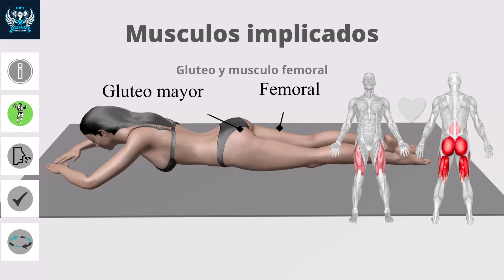Prone Leg Lift Alternated.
Elevación de Piernas Alternas

Este ejercicio elevación de piernas alternas es muy buen ejercicio para fortalecer tus glúteos y tus músculos femorales así como también tu espalda baja.

Si se realiza correctamente, este ejercicio sencillo pero eficaz tonifica y fortalece la parte posterior de las piernas (glúteos y músculos femorales).

Mejora también la elasticidad y extensión de la cadera y estabiliza toda la región pélvica.

La elevación de piernas alterna «prone leg lifts» se realizan con un movimiento lento y controlado, manteniendo los músculos abdominales bien tensos a fin de proteger la parte baja de la espalda.

Puedes implementarla a tu rutina de entrenamiento de glúteos combinándola con otros ejercicios será un entrenamiento muy eficaz.